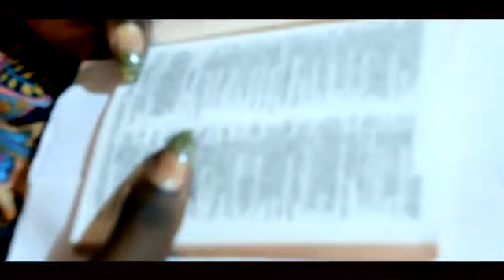Ovye Moses "Aure biyu.."